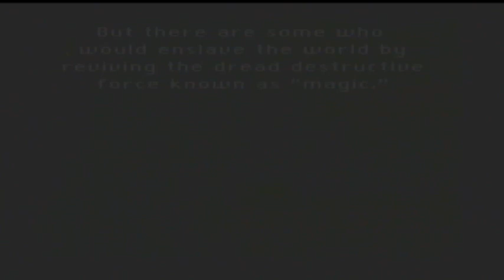Let's Play Final Fantasy VI, Part 1 - Magic and Machinery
Well here it is guys. My new LP. This is going to be a long long journey but, hopefully, one that we'll all enjoy just as much as Wind Waker. In my opinion, this is one of those games that one really must play during one's lifetime and I'd like to show you why I think that Final Fantasy VI is probably my favourite game in the Final Fantasy series, if not one of my favourite games of all time. So stick around, guys, and hopefully you'll get as attached to this game as I am.